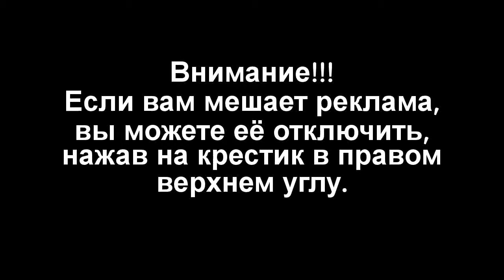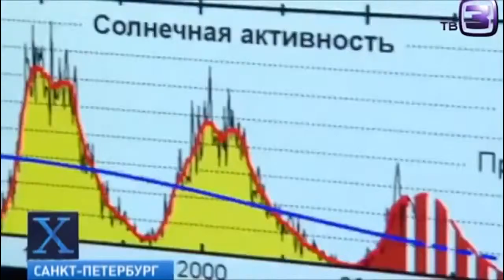Катастрофическое похолодание начнется в 2014 году Новый ледниковый период